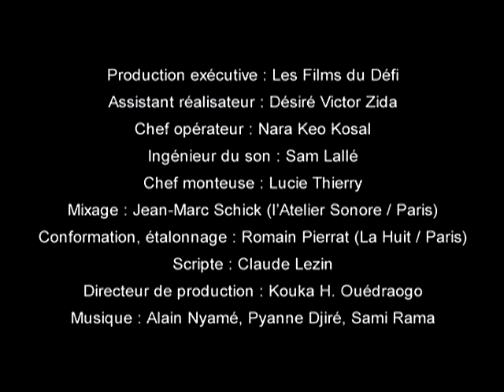Lingala film, English captions : Une Histoire d'amour (Global Dialogues)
Un film en langue Lingala. L'histoire : Josiane est séropositive mais son mari, lui, est séronégatif. Un jour, elle craque car elle n'en peut plus de prendre tous les jours, à la même heure, ses antirétroviraux. Son mari, qui la soutient depuis le début, la convainc qu'elle ne doit pas baisser les bras. Idée : Jean-Paul Brice Affana Affana, 17 ans (Cameroun) / Réalisation : Fanta Regina Nacro (Burkina Faso). Un film de la collection Scenarios d'Afrique produit par Global Dialogues